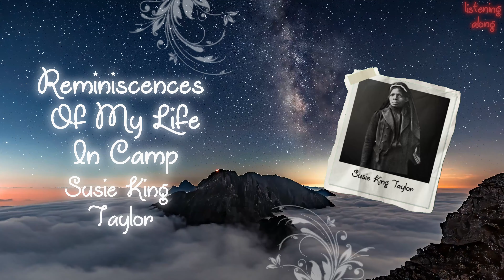Read Me To Sleep : Reminiscences of My Life in Camp by Susie King Taylor (with dark screen)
*** MAKE SURE TO ADJUST THE VOLUME TO YOUR LIKING***

Susie King Taylor (1848–1912) was the first Black woman to serve openly as a nurse during the Civil War. In her memoir, Reminiscences of My Life in Camp with the 33rd United States Colored Troops, she provided rare insights into the experiences of Black soldiers and civilians, detailing her work teaching freed slaves and caring for the sick and wounded. Her memoir remains one of the few firsthand accounts by a Black woman on the Civil War, capturing the resilience and struggles of African Americans during that era.